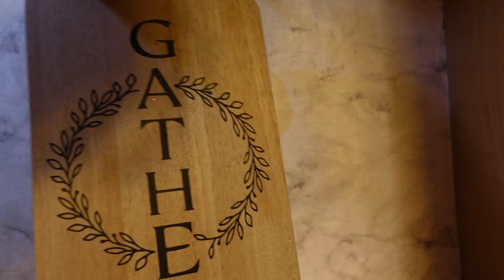ΦΘΙΝΟΠΩΡΙΝΗ ΔΙΑΚΟΣΜΗΣΗ | AUTUMN DECORATION 2024 | ROULA NIKOLAOU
ΑΚΟΛΟΥΘΗΣΤΕ ΜΑΣ ΣΤΟ

Αααα και μη ξεχάσετε να πατήσετε το κουδουνάκι για να σας έρχεται ειδοποίηση κάθε φορά που ανεβάζουμε κάτι καινούριο!